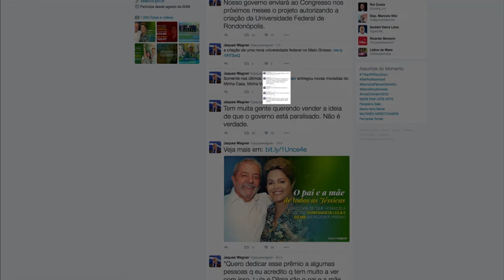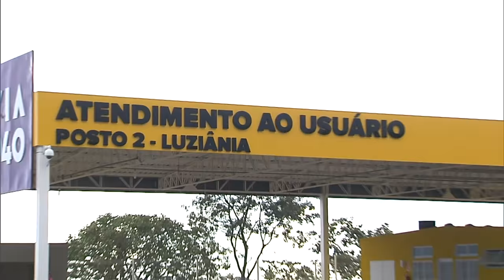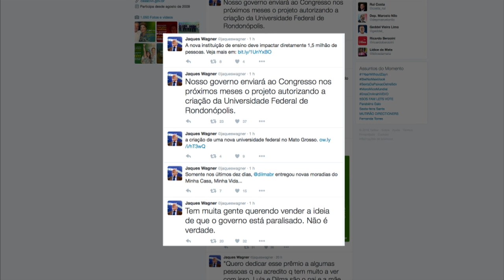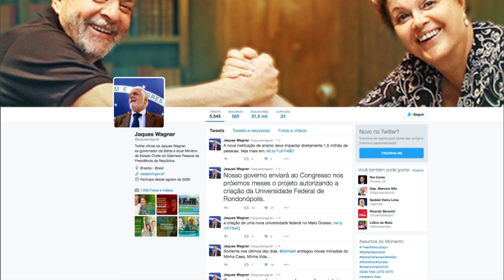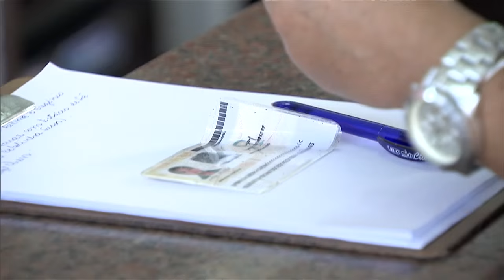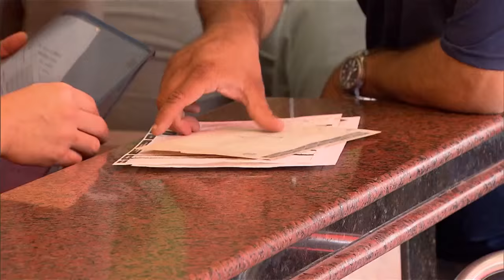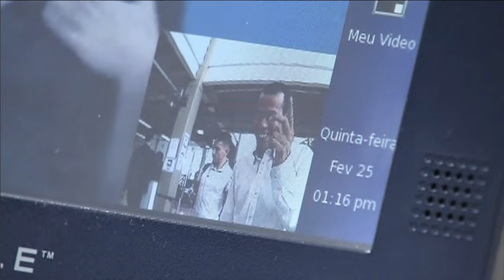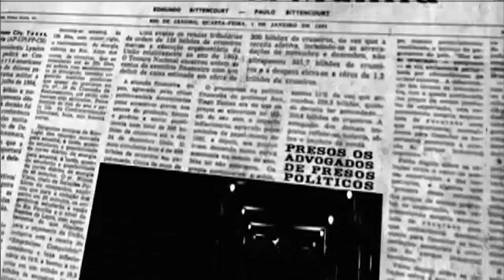Jornal NBR Notícias na Íntegra - 25 de março